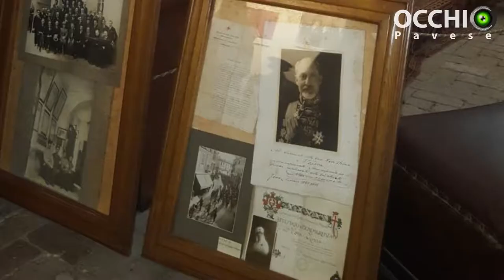Voghera, intervista al Ministro Pinotti: "Ghezzi ha qualità umane di cui la città ha bisogno"